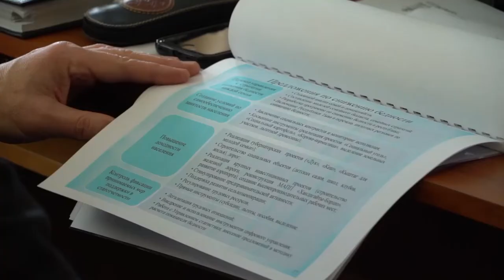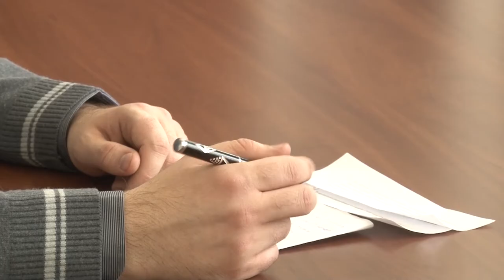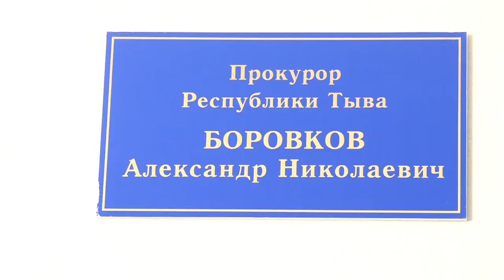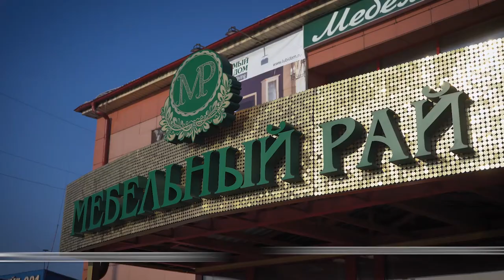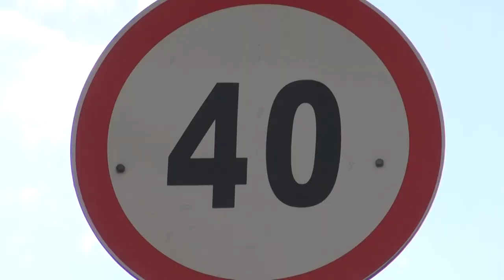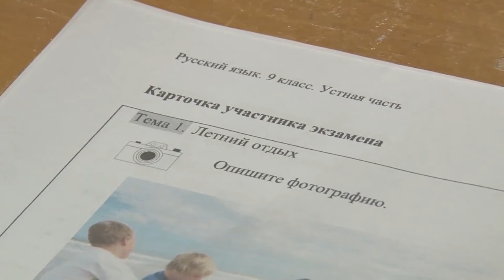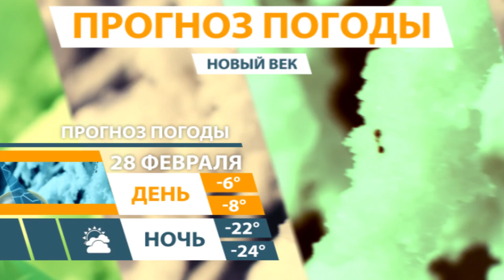Новости Тувы 27 02 19